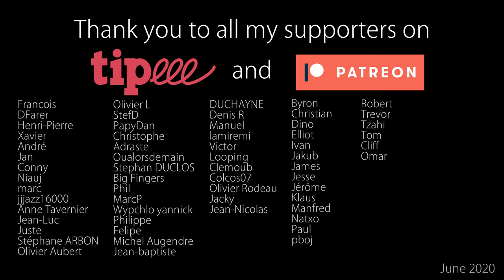Django Reinhardt lick #23 : Systematic muted upstrokes in la pompe (AKA "The shuffle rhythm")